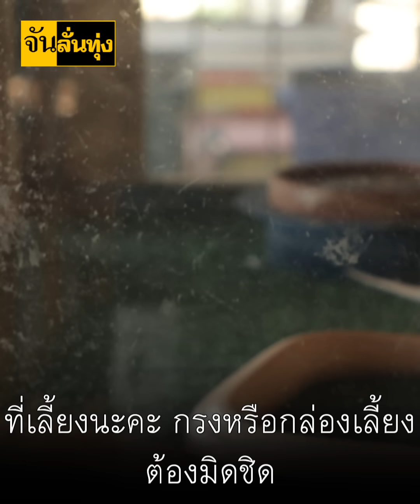ส่องอาชีพเลี้ยงงู ที่ทำเงินปีละเป็นแสนๆ | จัน ลั่นทุ่ง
ใครจะไปเชื่อเลี้ยงงูตัวเป็นแสนๆ สียิ่งสวยราคายิ่งพุ่งจากความชอบสู่อาชีพที่เป็นรายได้หลักของครอบครัว คนเลี้ยงงู งูเลี้ยงคน